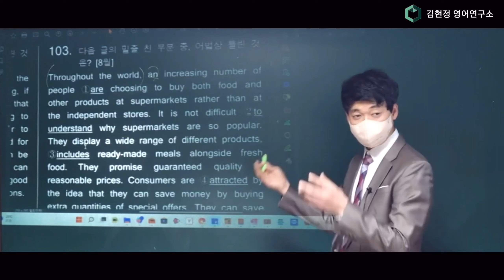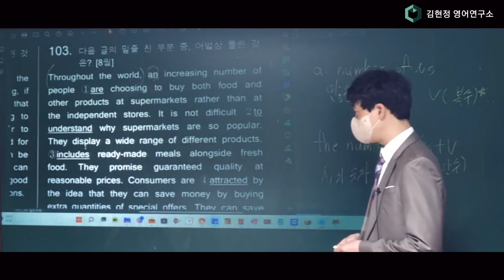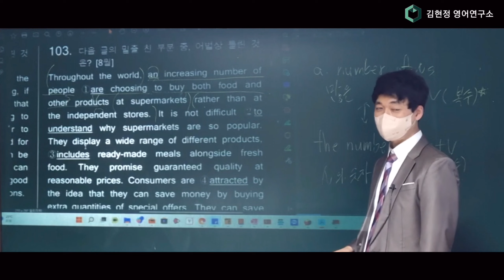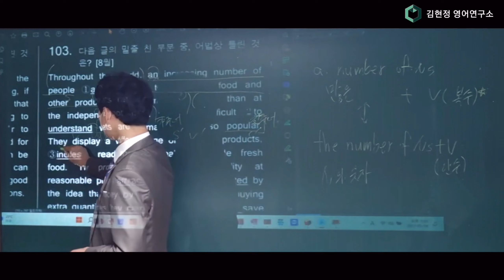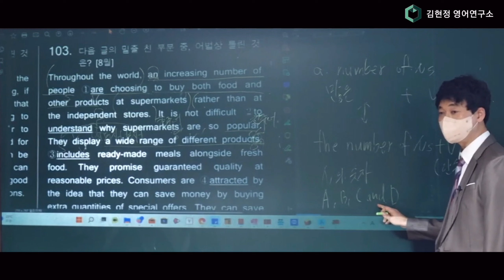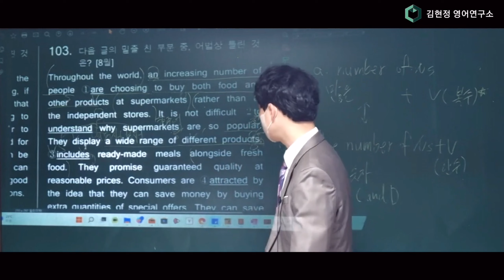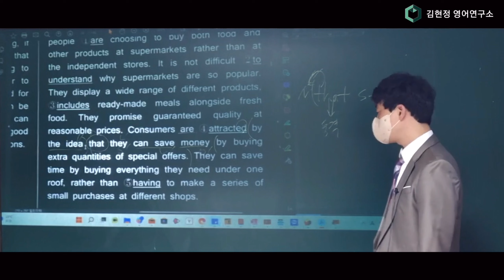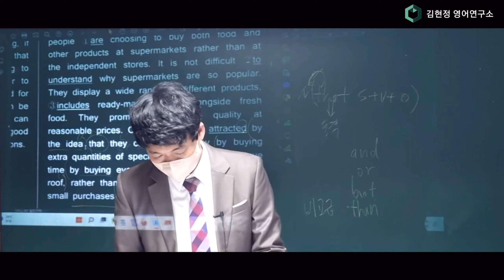예비고1 실전 어법 특강 103번